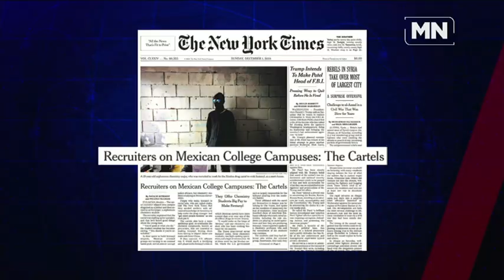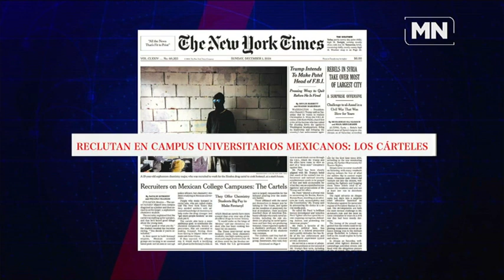Para resolver problemas del narco en México se necesita reconocerlo y no minimizar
El reclutamiento de niños y adolescentes por narcotraficantes se agrava dependiendo la clase económica, ya que esos grupos criminales han permeado en muchas estructuras sociales. Hace falta prevención y reconocer que el problema exista y no minimizarlo, porque sólo si se reconoce se actúa en consecuencia, así lo consideraron Facundo Rosas y Clemente, expertos en temas de seguridad, en mesa de debate con Alberto García.